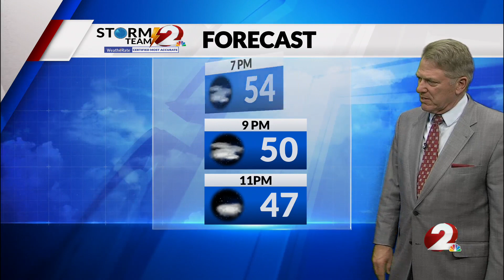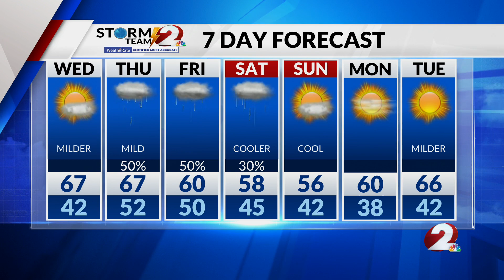Today’s Miami Valley Forecast: 10/17/23